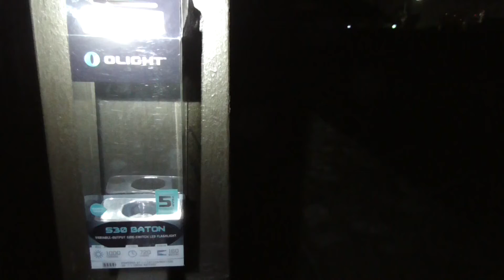【点灯モード：弱 明るさ：20ルーメン】 OLIGHT S30 屋外照射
撮影資料　撮影場所（昼間撮影）